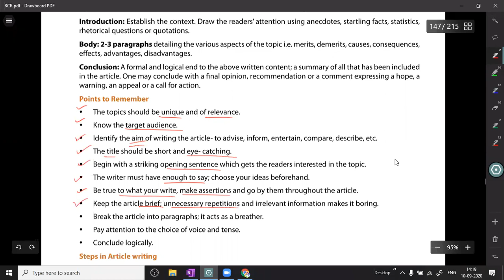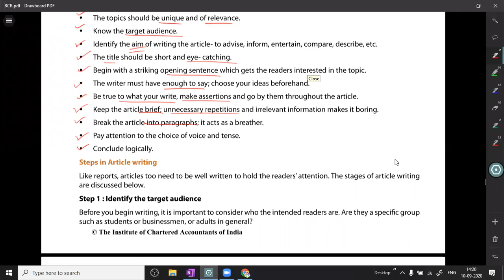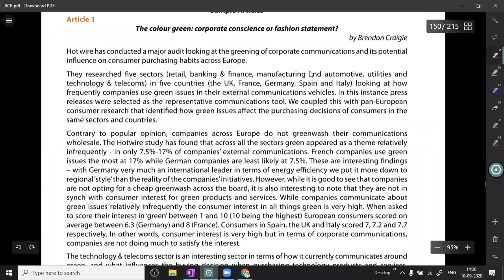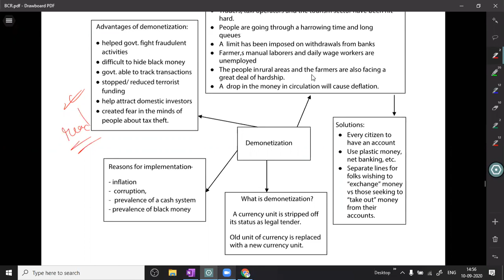Article writing by vinay haritwal